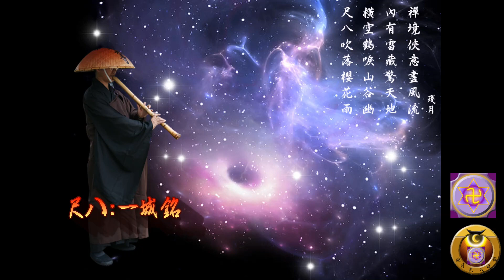蘋果花~G/尺八~一城銘~鍾治華/映月尺八演奏坊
尺八:鍾治華
手機:0953_224_113)